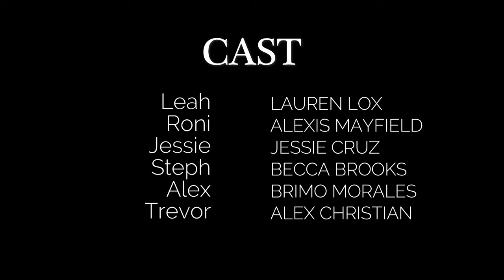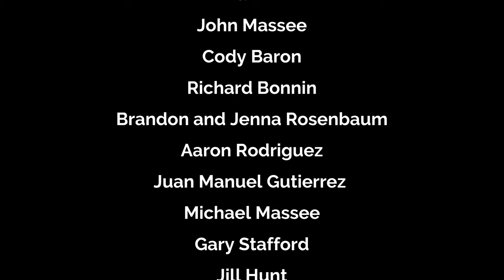Really Making It | Episode 9 | The Plan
Leah's parents are coming to town unexpectedly, and Leah calls her new friends to try and impress them.

Lauren Lox and Kevin Bui

Directed By
Lauren Lox

Produced By
Amado DeHoyos
Jordan Dillard
Ryan L. Price
Meagan Hanson

Executive Producers
Lauren Lox
Kevin Bui

Cast
Leah Dixon - Lauren Lox
Roni - Alexis Mayfield
Jessie - Jessie Cruz
Steph - Becca Brooks
Alex - Brimo Morales
Trevor - Alex Christian

Crew
Director of Photography
Tanner Britton
Lauren Lox

Sound, Editing and Color
Lauren Lox

Music
Filmora Audiostock

Stellar Point Films